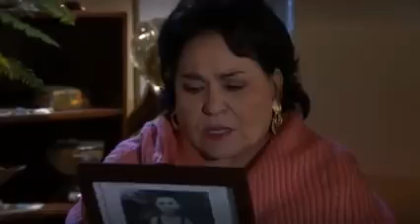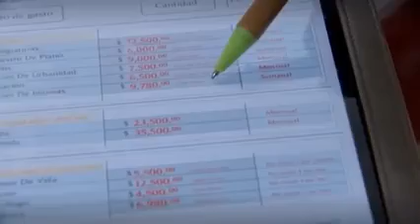Porque el Amor manda C-3 parte 1